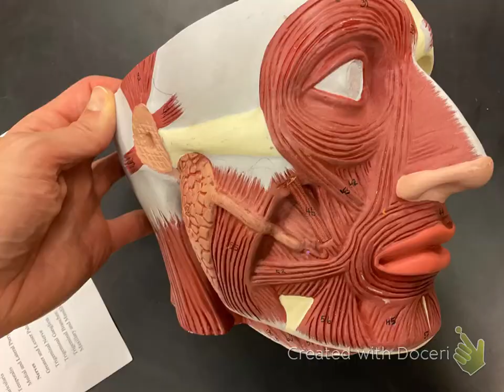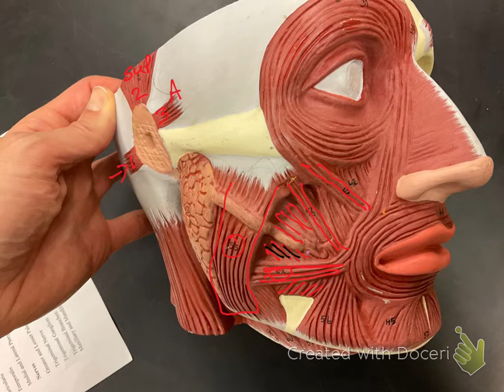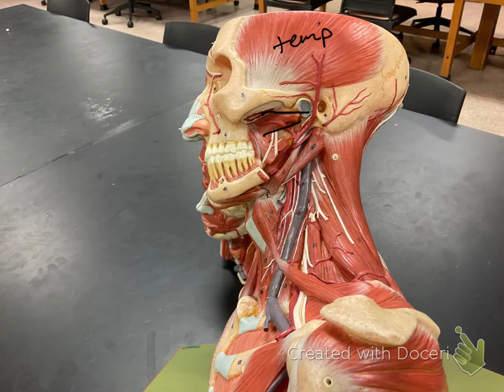Week 5 Head and Neck: Muscles of the Face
We didn't see the Depressor Septi Nasi on this Video. Please refer to the structure list for the correct spelling of the muscles.